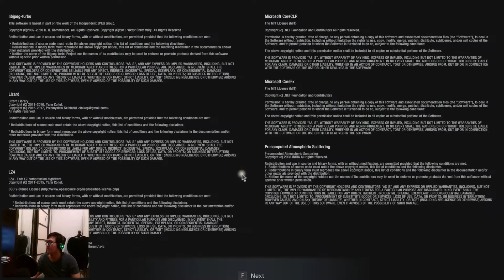NYOBAIN SPEEDRUN 11 MENIT DI DEMO CASTLE | Castle Gameplay | Resident Evil Village Demo Indonesia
Di video kali ini, gue nyobain buat Speedrun di Gameplay Demo di Resident Evil Village, di Castle Gameplay Demo!! Waktunya terbatas banget, cuma 11 menitan, apakah berhasil?

Video Editor : Adobe Premiere Pro 2020
Headphone : Fingertime Dragon Ball Headphone